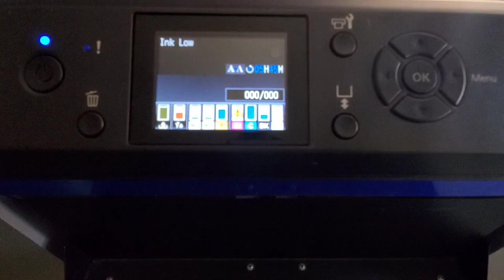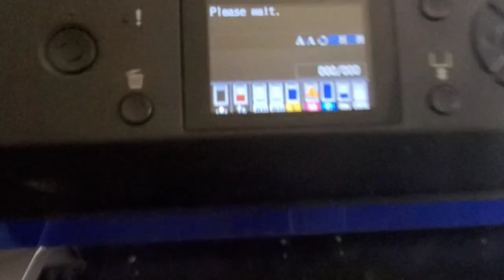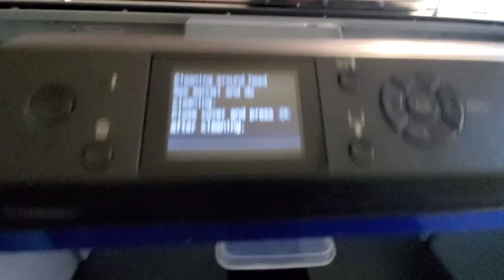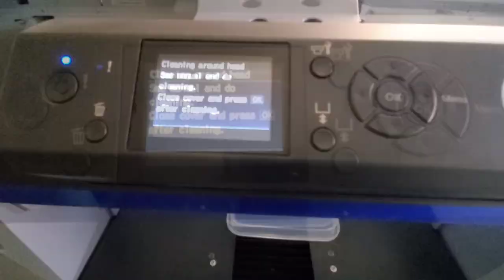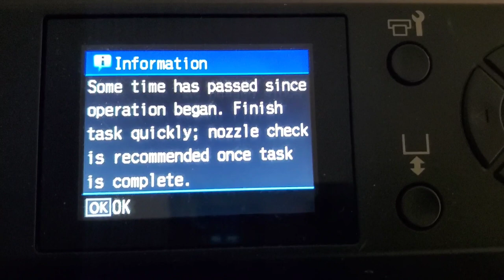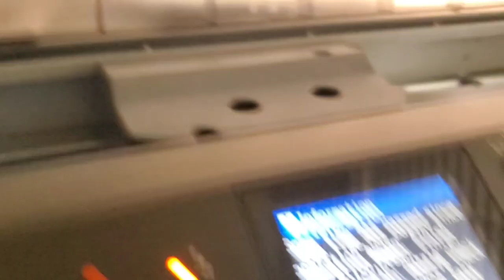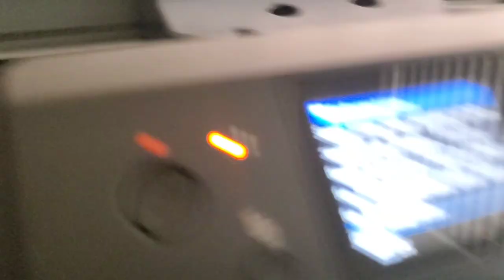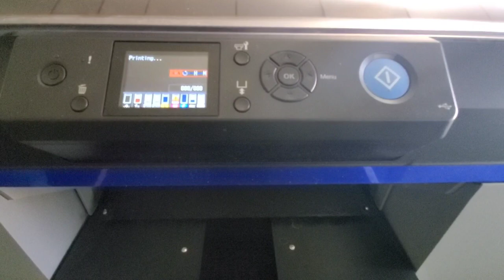SOLVED: Epson F2100 / F2000 Fix Print Head Unclogging & Deep Cleaning Nozzle Check HACK DIY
Epson f2100 clogged print head cleaning tips.

Deep cleaning the Epson f2100 and unclogging fouled printheads how it works tips and DIY hack. if you have a printhead that is not clearing after numerous nozzle checks watch this video and try this awesome solution.

Shot out to DTGPrintParts.com for giving us the initial idea that we built on.